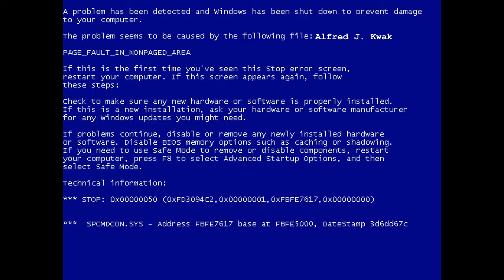Alfred räjähtää :d 😋🤓🥵🤯💥🔥🔥🔥🌚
p3ntavuksen Alfred-kollaasiin